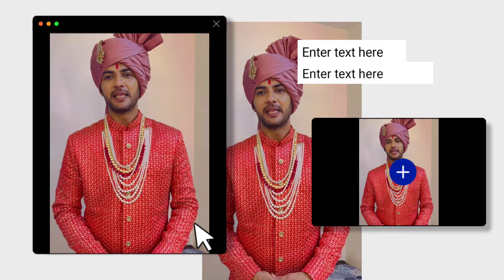Hansini married Rajeev by deception